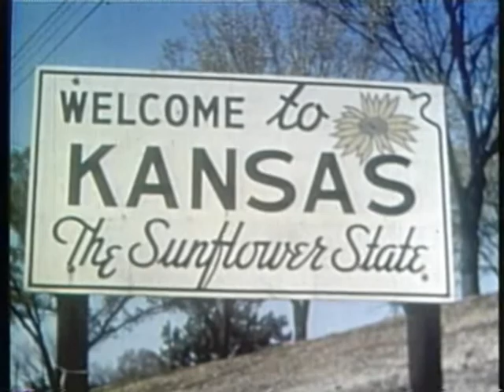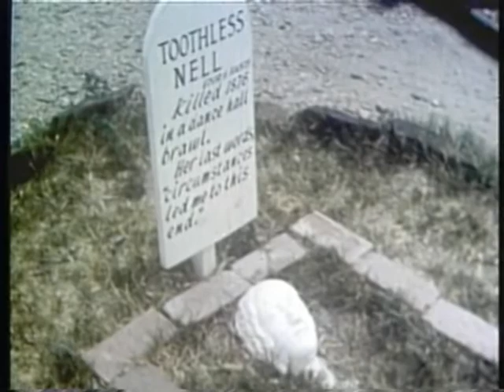Star 34. Part 1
The Kansas Industrial Development Commission produced this film promoting the history and cultural of the state of Kansas. The film highlights the State capitol in Topeka; the John Steuart Curry murals; John Brown's cabin in Osawatomie; Boot Hill cemetery in Dodge City; rodeos; American Indians; sod houses; Council Oak and Post Office Oak in Council Grove; Spirit (Waconda) Springs in Cawker City; the "Home on the Range" (Brewster Higley) cabin in Athol, Smith County; Pony Express stations; the Beecher bible and rifle church near Wamego; the First Territorial Capitol in Pawnee; the wheat industry; the oil and gas industries; coal and salt mining; the aviation industry in Wichita; the Eisenhower Presidential Library in Abilene; Lost Canyon (including Cobra Rock, Sphinx Rock, Castle Rock, Towering Cliffs, and Monument Rock) near Quinter; lakes; the state fair; cattle and livestock; buffalo; the geographic center of the contiguous United States monument near Lebanon; and Coronado Heights near Lindsborg.